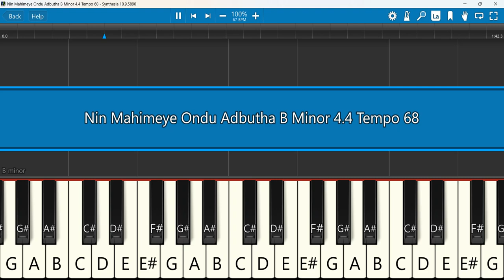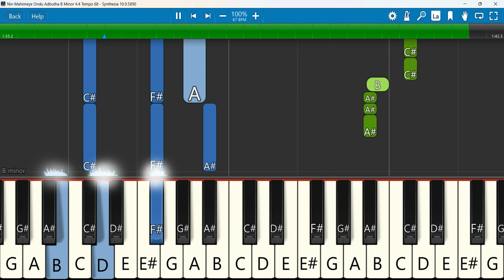Nin Mahimeye Ondu Adbutha Keyboard Notes B Minor 4/4 Tempo 68 | ನಿನ ಮಹಿಮೆಯೆ ಒಂದು | Prakash Halmidi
ನಿನ ಮಹಿಮೆಯೆ ಒಂದು // Nin Mahimeye Ondu Adbutha || Jesus kannada song by// Ps.Prakash Halmidi
 Keyboard Notes